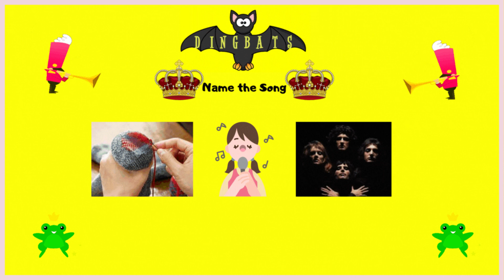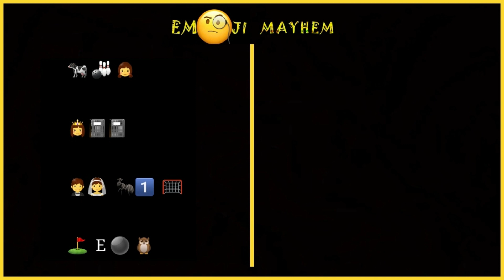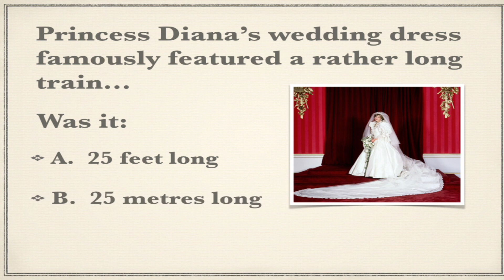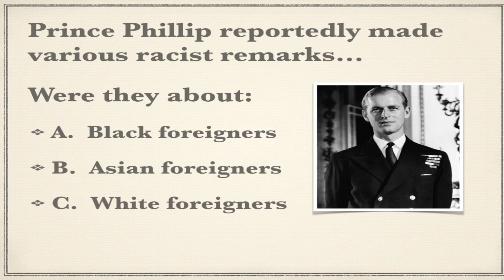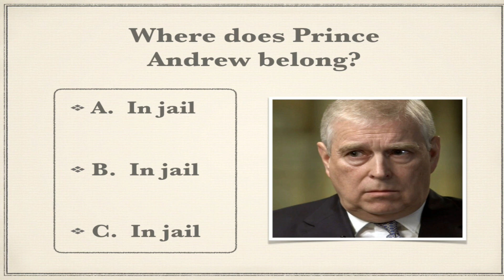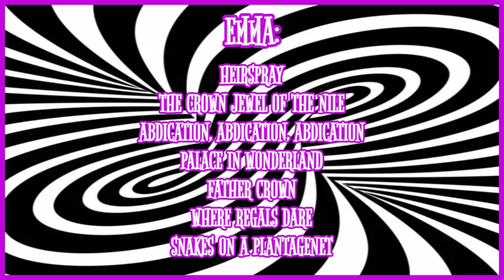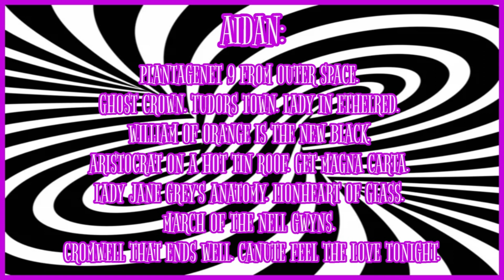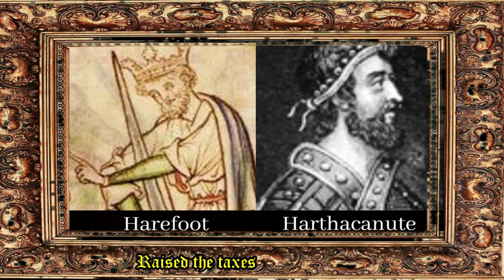Quiet Coronation Night In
Yes! Quiet Nights In is back for a Coronation Special! The ludicrous interactive quiz returns. Play by yourself or in teams or whatever you wish, but make sure you enjoy it at once!